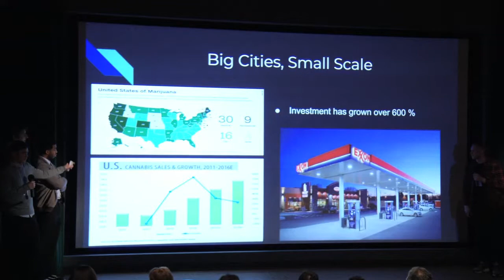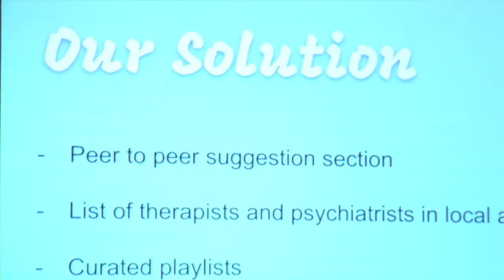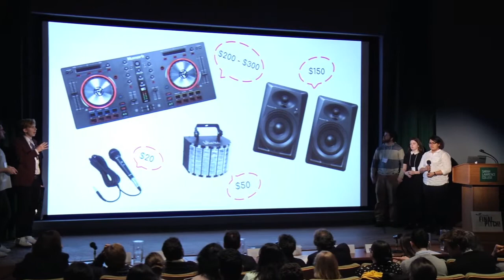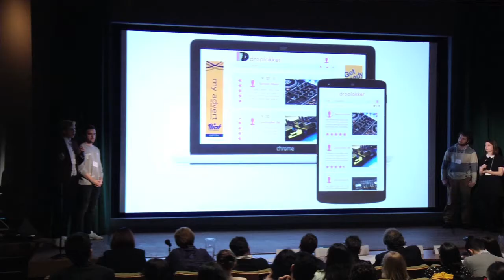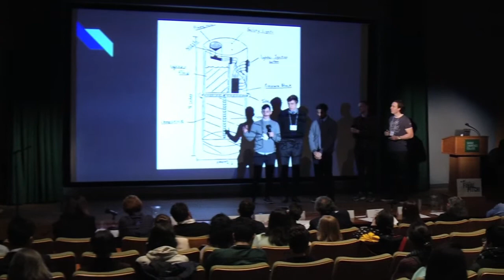SLCeeds FinalPitch 2018: Sarah Lawrence College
SLCeeds is a year-round program that offers unique opportunities for students through a series of lectures, skills workshops, and a five-day intensive designed to mold ideas into plans of action.